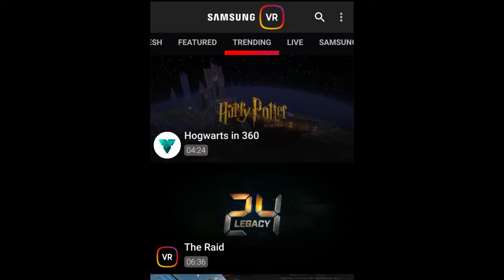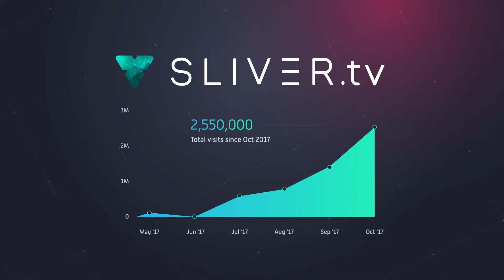The Origin of the Theta Network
Theta Labs CEO Mitch Liu speaks about the history of SLIVER.tv and how it led to the creation of the Theta Network.